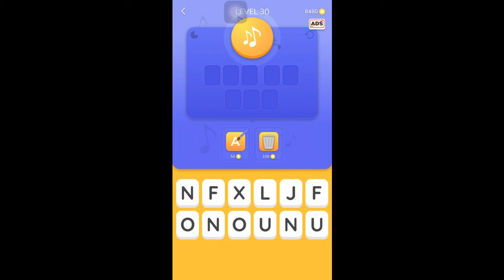Jingle Quiz Level 30 Complete Game Gameplay Walkthrough (iOS-Android)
Jingle Quiz ‪Game Levelp 30  Complete Game Gameplay Walkthrough (iOS-Android)

In Jingle Quiz, test your knowledge of advertising jingles and theme songs that you hear every day on the radio and TV. Can you recognize the world's biggest brand sounds? The concept is simple, listen to a short clip of a jingle and find the answer using the given letters. It's harder than you think!